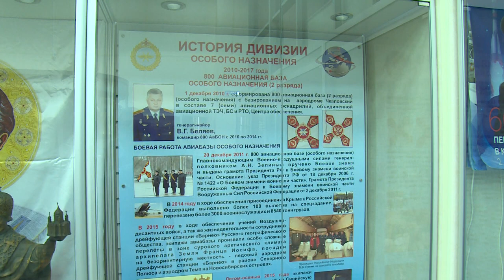8-ой авиационной Дивизии особого назначения – 80 лет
80 лет ответственной и важной, опасной работы в небе. Этот день для 8 авиадивизии особого назначения – особый. Она празднует юбилей. В честь важной даты на аэродроме «Чкаловский» проходит торжественное мероприятие.